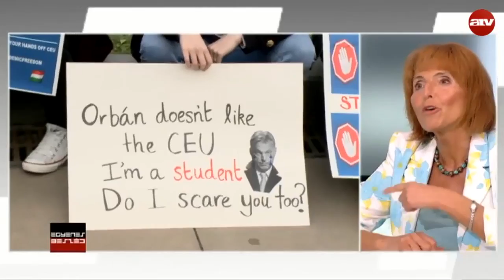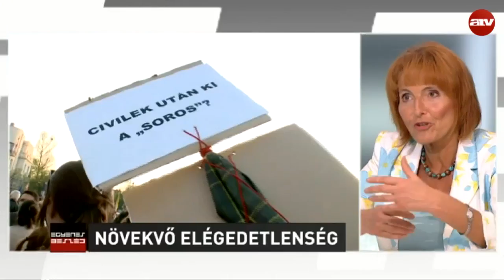Egyre nő az elégedetlenség a kormánnyal szemben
Az Egyenes Beszéd vendége Lendvai Ildikó.